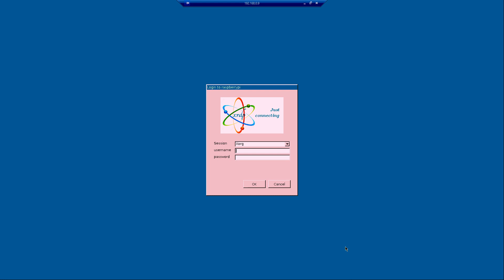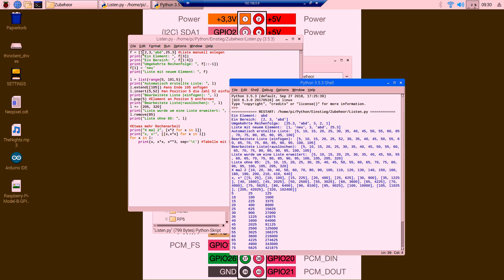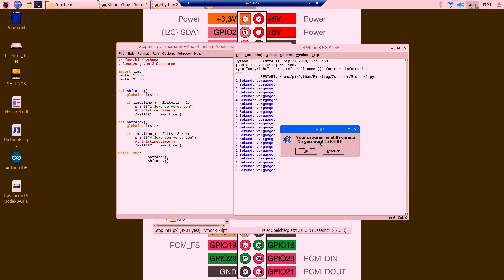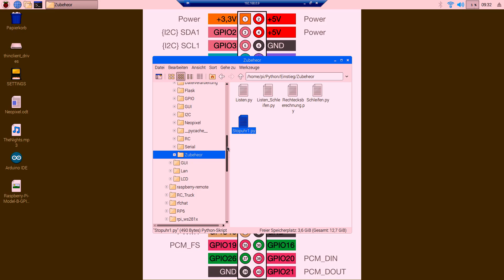Raspberry Pi 3B+ Tutorial: Der Einstieg - Schleifen, Listen und Python3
Einstieg in die fantastische Welt des Raspberry Pi. Ich verwende einen Raspberry Pi 3B+ und verbinde mich mit ihm über Netzwerk und Remotedesktop.
In diesem Video zeige ich euch einen Überblick über Schleifen und Listen.